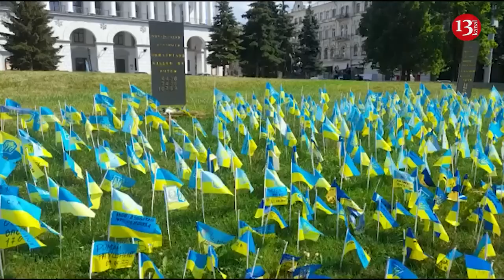"Küçələrdə döyüşlər gedirdi"- Ukraynda yaşayan azərbaycanlı müəllimə Kanal13-ə danışdı